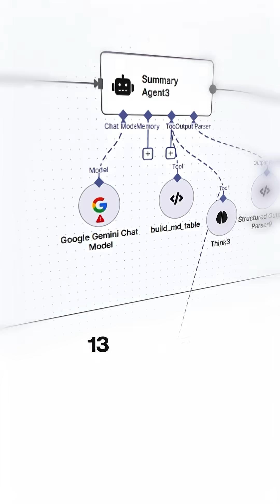How I Use AI to Scrape Reddit Comments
Want to SCALE your business and audience?
Want to LEARN proven systems to grow your personal brand?

Join the Founder OS Program to build a proven system for audience growth